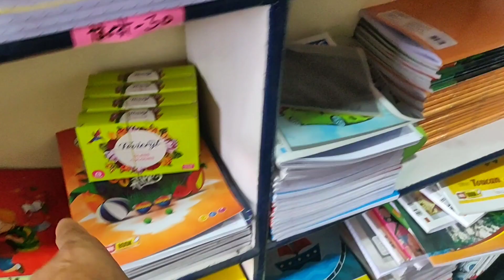दुकान चलाने का सही तरीका ,the right way to run a shop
Hi everyone

kaam karne ka sahi तरीका
ऐसे चलेगी आपकी दुकान
busniess hub